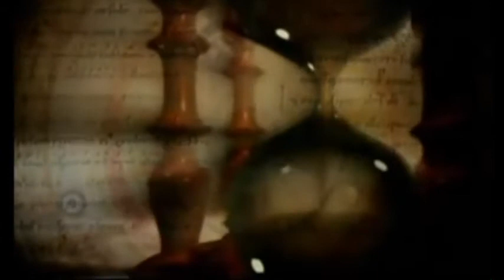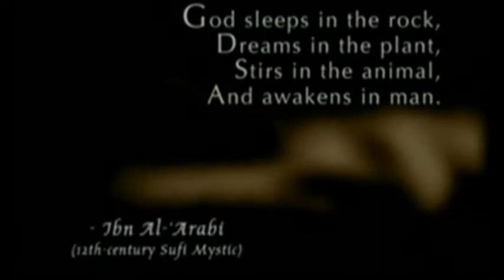Peter Russell - From Science to God 1/2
"Time and Space are but the physiological colors which the eye makes... but the soul is light." Ralph Waldo Emerson
Peter Russell is a writer and speaker who focuses on mind, consciousness, perennial philosophy, the core truth of spiritual traditions, science and environment.